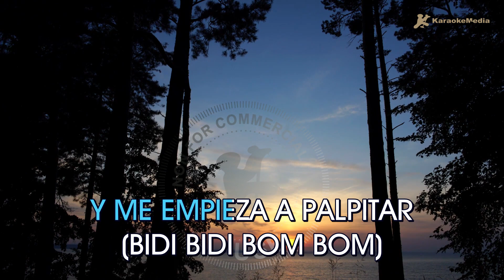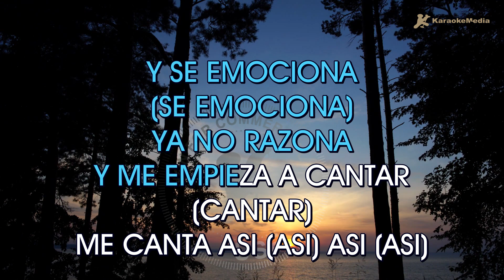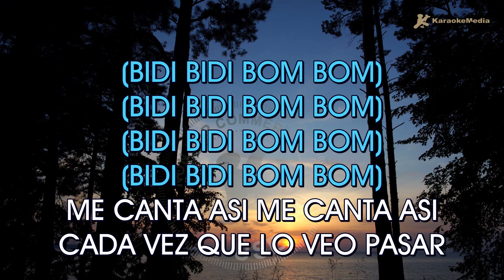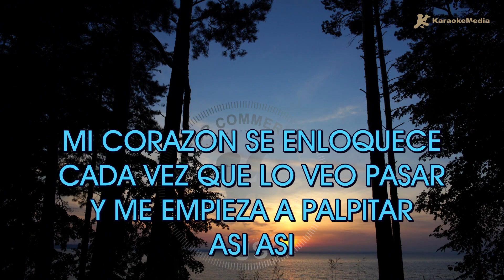Selena - Bidi Bidi Bom Bom (KARAOKE) [Instrumental y letra]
Disfruta cantando Bidi Bidi Bom Bom de Selena l (Karaoke) | Tono original

Capitulos🎧
00:00 Intro
00:03  Bidi Bidi Bom Bom (KARAOKE)
03:23 Siguiente cancion